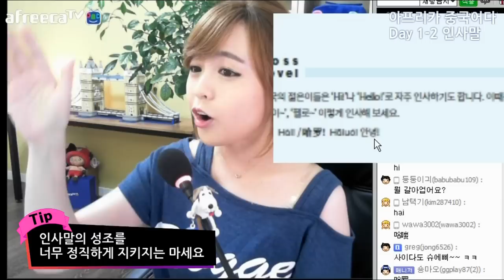아프리카 TV로 배우는 중국어 day 1 안녕